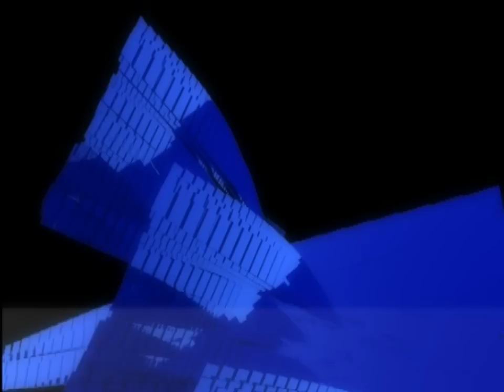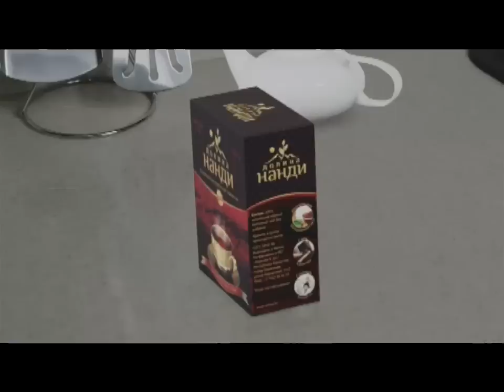Бірінші Қарағанды телеарнасының жаңалықтары - 13/02/2014